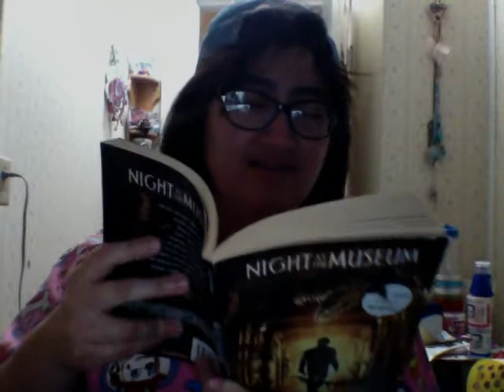Funny Night of the museum